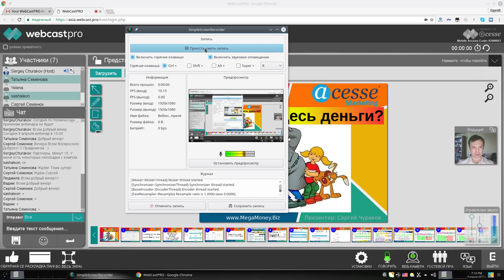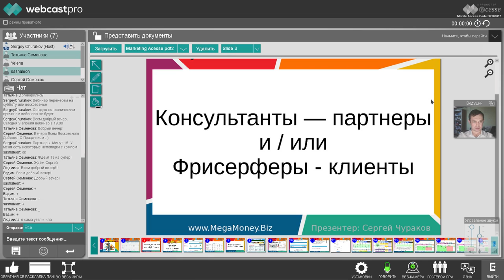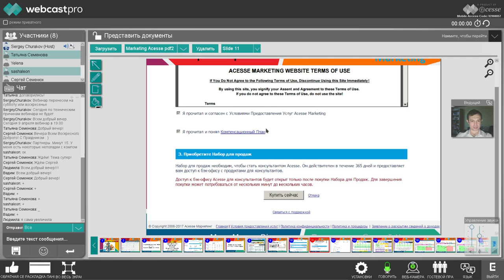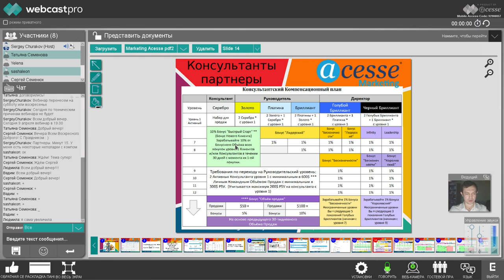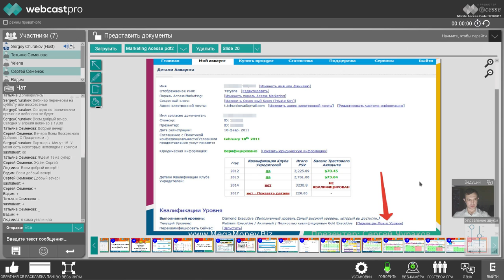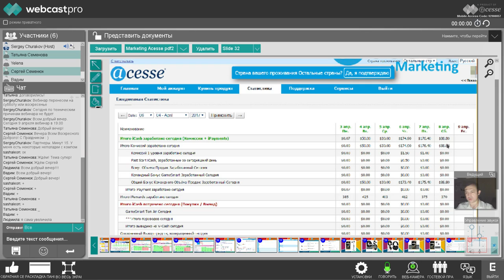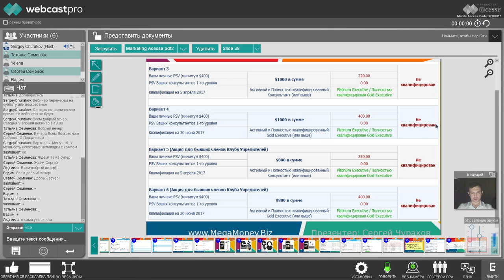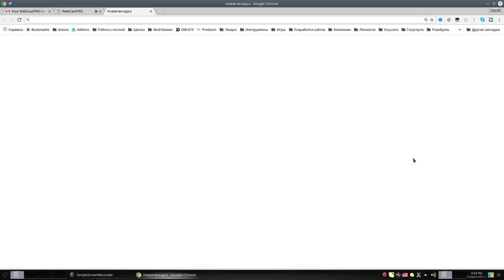Маркетинг Acesse. Все нюансы. Вебинар от 9 апреля 2017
Понравилось? Жми В группе интересней

ID 122924

Или используй для подключения ID 128140

►За более подробной информацией обращайтесь любым способом:

YouChat: 122924
Skype: churakov_sergey
Сергей Чураков